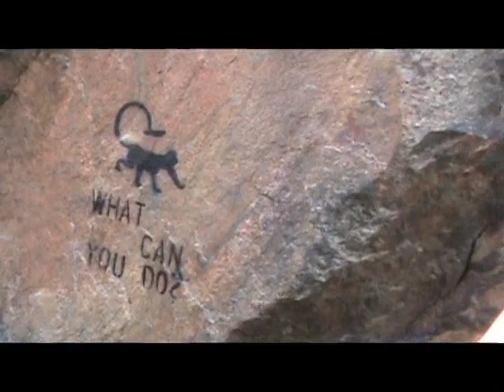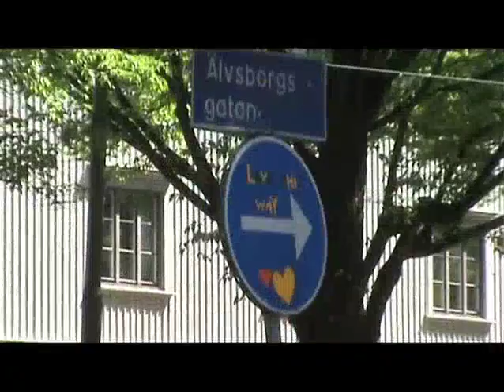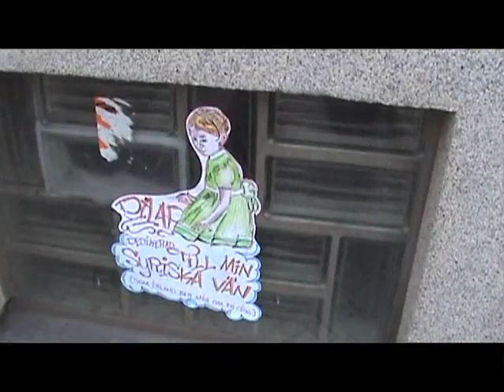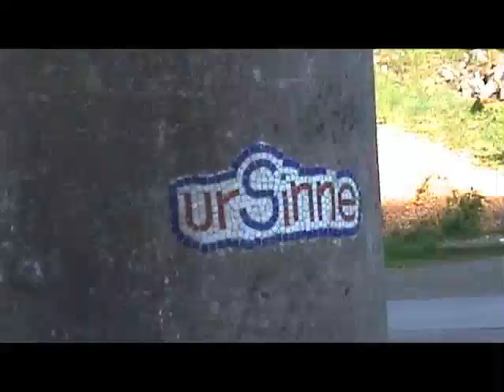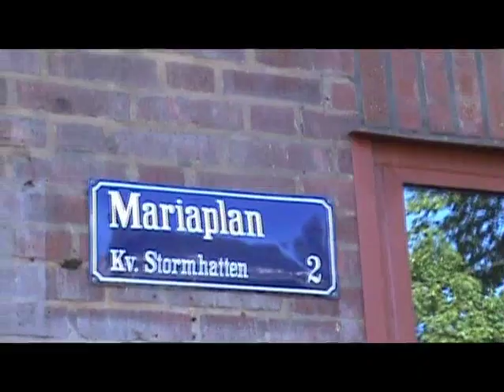Gothenburg Street Art - Majorna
One summer of street art filming in the neighborhood of Majorna in Gothenburg (Sweden).
The Banksy documentary "Exit through the giftshop" inspired me to finish the project.

Locations: Mariaplan, Älsvborgsgatan, Silverkällegatan, Såggatan, Ekedalsgatan, Godhemsgatan, Kungsladugårdsgatan, Slottsskogsgatan, Kommendörsgatan, Karl-johansgatan, Klippan & Röda sten.